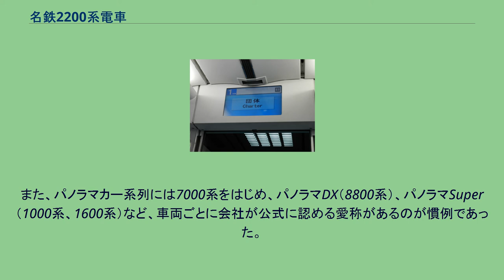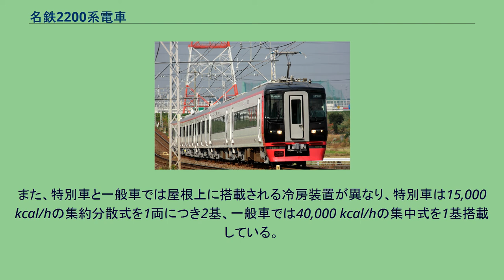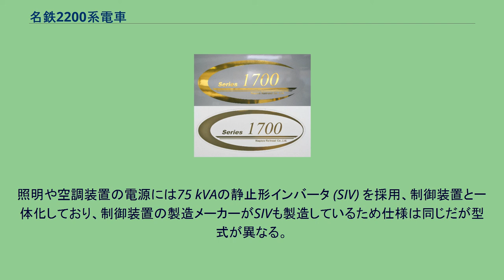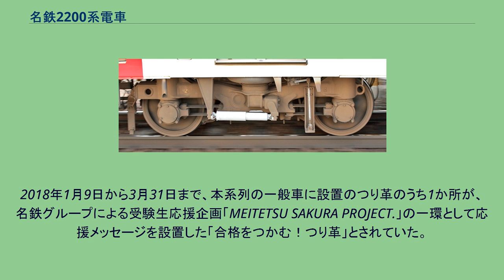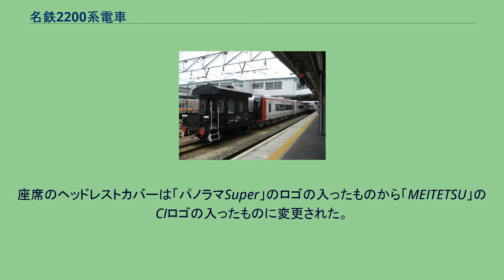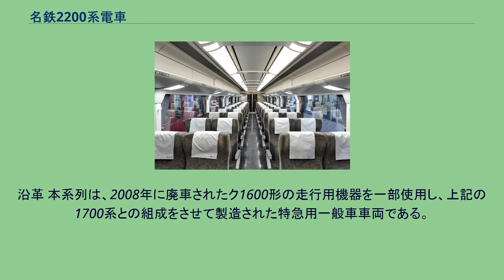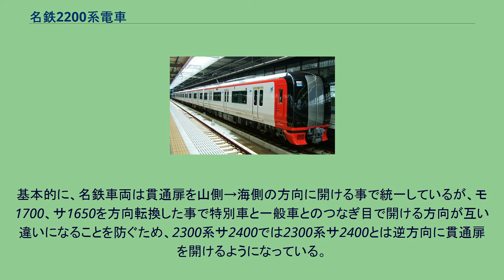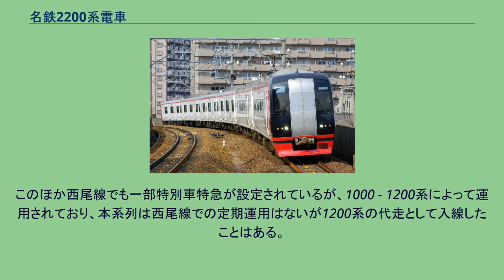名鉄2200系電車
名鉄2200系電車（めいてつ2200けいでんしゃ）は、2005年1月に運用を開始した名古屋鉄道の特急形車両である。
本項では、1600系を2200系に準じた改造を行った1700系についても記述する。
解説の便宜上、個別の編成を指す場合には編成の豊橋・中部国際空港方向の先頭車の番号を取り2201F（Formation = 編成）のように表記する。
甲種輸送中の名鉄2200系 従来運行されていた前面展望を売りにしたパノラマカーグループに代わって、21世紀における名鉄の特急形標準車両として導入されたグループである。
パノラマカーの各形式が視界を確保するために、客室を高床構造としたり運転席を2階に設けるなどの工夫がなされていたのに対し、あくまで実用本位な設計が特徴的である。
当初は特別車と一般車とを区別せず編成全体をもって2200系としていたが、1700系と併結する2300系30番台の登場後は2200系一般車も2300系とみなし、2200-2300系と呼称・表記されることがある。
いずれにしても2300系とは一般車を特に指し示す場合の呼称・表記であり、編成全体の総称はそれぞれ2200系、1700系である。
また、パノラマカー系列には7000系をはじめ、パノラマDX（8800系）、パノラマSuper（1000系、1600系）など、車両ごとに会社が公式に認める愛称があるのが慣例であった。
本系列と同時に登場した2000系には「ミュースカイ」という愛称が付けられたものの、本系列には愛称が存在しない。
中部国際空港が2005年2月に開港するのに先立ち、同年1月の空港線の開業に合わせて運行を開始した特急形車両である。
この節では、資料により2230系と表記されることがある車両を含めて言及する。
空港アクセス列車には全車特別車の特急として2000系が運用されることが決まっていたが、それを補完する特別車・一般車併結の特急用に開発された。
軽量鋼製19 m級車体で、基本設計は2000系に準じているが、塗装は2000系が青と白をベースにするのに対して、本系列では白をベースに、従来からの名鉄特急のブランドイメージを引き継いだ「名鉄スカーレット」を採用。
特別車には号車表記をデザイン化した「1」「2」の文字が描かれている。
前面構造は2000系が貫通構造で増解結時に開閉させて幌を出せるのに対し、本系列ではいずれの方向も非貫通構造で開閉できない。
ただし、本系列ではこの部分にはマジックミラーが設置されており、車内から景色を見ることができる。
また、モ2300は将来の増結運用を考慮し、ほろ装置を設ける取り付けスペースが確保されている。
車体断面形状は全車同一であるが、側面の外観は車両によって異なり、6両編成中の豊橋・中部国際空港方向の2両（特別車）は2000系に準じた各車両片側2つドア、岐阜・新鵜沼方向の4両（一般車）は3300系に準じた各車両片側3つドアとなっている。
なお、いずれのドアも両開きで戸袋に収納される引戸である。
ドアの幅は一般車が1,300 mmで、特別車のそれの1,000 mmに比べて広くなっている。
また、特別車と一般車では屋根上に搭載される冷房装置が異なり、特別車は15,000 kcal/hの集約分散式を1両につき2基、一般車では40,000 kcal/hの集中式を1基搭載している。
側面の行先表示器は2000系と同じオーロラビジョンR-STAYが採用された。
集電装置として屋根上にシングルアーム式パンタグラフを3基搭載するが、この向きが特別車（先頭車モ2200の後位に搭載）と一般車（3300系と同じ配置）とで異なっている。
これはモ2200形が2000系のモ2100形を方向転換した形で設計されたためである。
特別車・一般車共通 日本語と英語の2ヶ国語対応の自動車内放送装置が搭載されている。
自動放送は快速特急・特急運用の際に使用され、快速急行以下の列車で運用される場合の車内放送は車掌の肉声によるものとなる。
内容は2000系と同様なもので、中部国際空港行き特急に運用された場合のみ専用のチャイムが流れる他、常滑駅→中部国際空港駅間走行時と中部国際空港駅での折り返し待ちの間にはBGMが流れる。
それ以外の行き先の列車で運用される場合は1600系で初採用となったものと同じ車内チャイムが流れる。
放送の内容は種別・行き先や停車駅の案内の他、ドアの開閉前には注意喚起の自動放送が流れる。
このほか、バ...